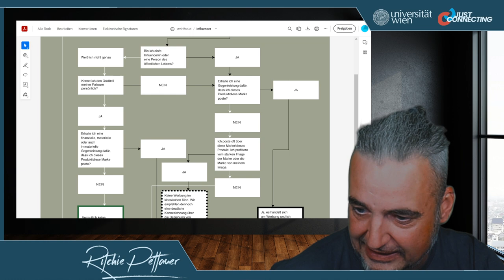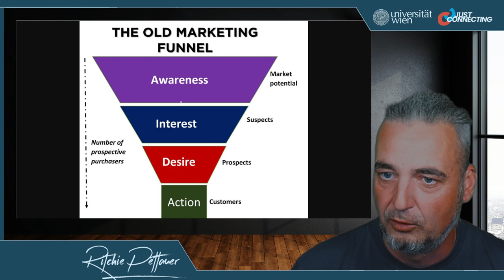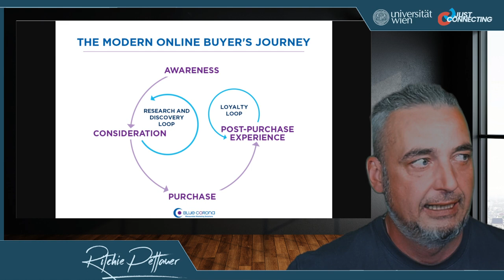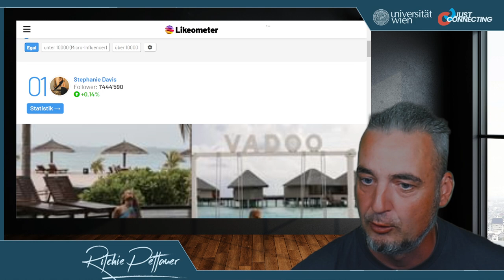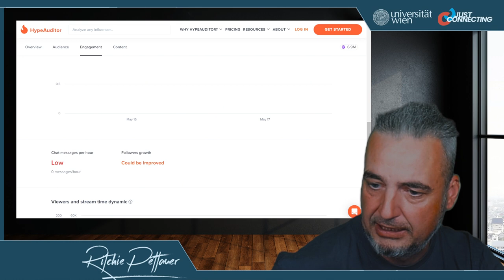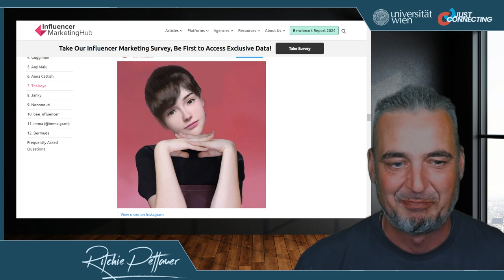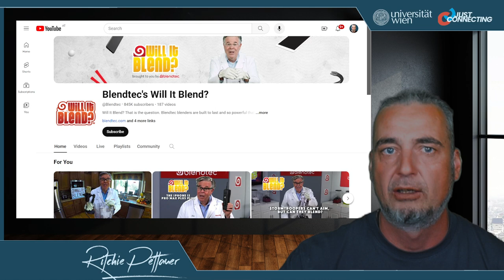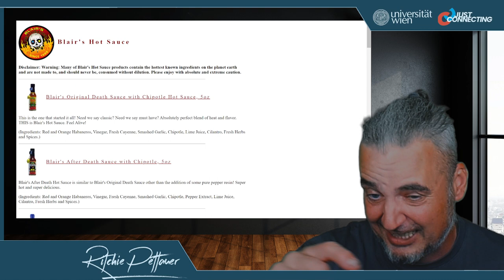Social Media A08 - Influencer Marketing